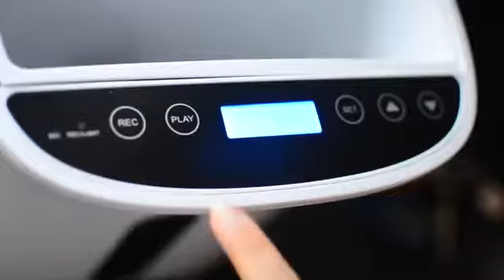Automatic pet feeder автоматическая кормушка для собак и кошек